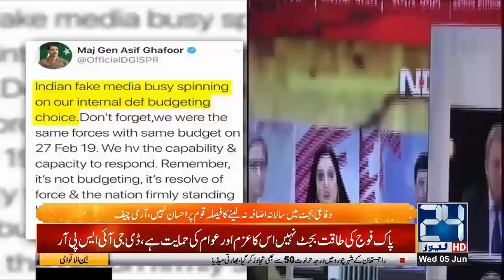Pak Army Big Surprise For Nation On Eid | Top 10 Stories Of The Day | 5 June 2019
24 News HD is one of the leading news channels of Pakistan bringing you the latest current affairs from Pakistan and around the world. Watch Najam Sethi only on 24 News HD